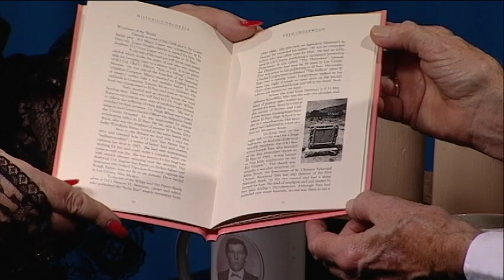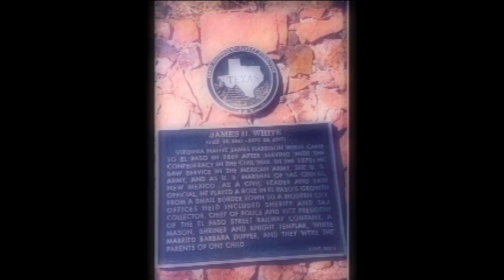Perspectives El Paso 41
Dean Underwood